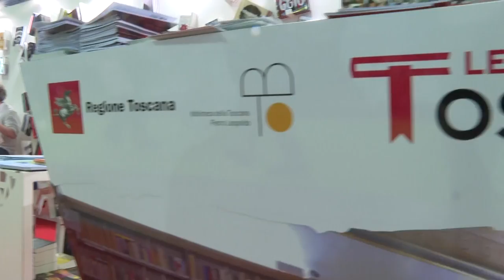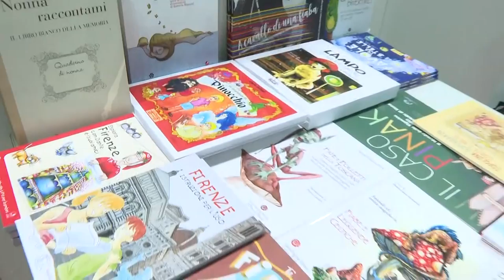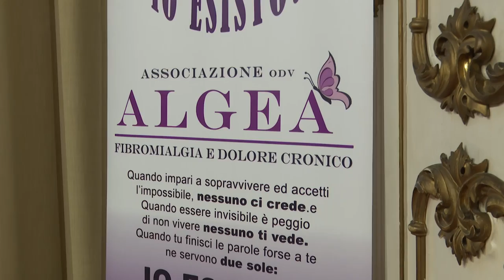SESTA RETE - Zoom consiglio regionale 27 maggio 2023